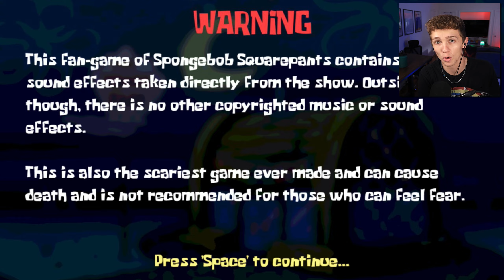THIS NEW SPONGEBOB HORROR GAME SHOULD BE BANNED FROM THE INTERNET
Where's My Drink...?